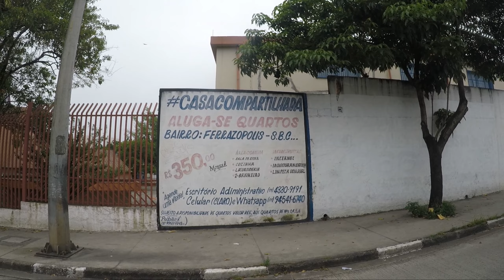Viagem de Ônibus Travel By Bus São Bernardo do Campo até Diadema São Paulo Walking Brazil